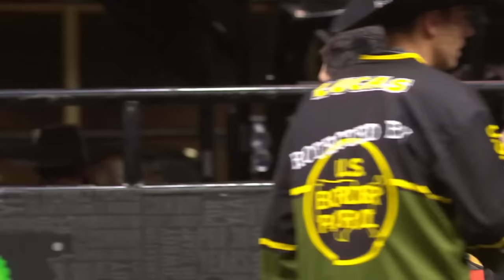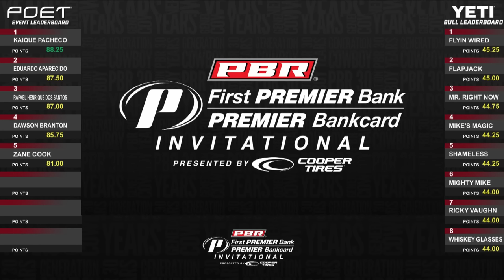PBR Unleash the Beast Sioux Falls | 2023 Week 18 Recap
We have a new World No. 1 🏆 Three weeks in a row the bovine athletes have DOMINATED the dirt. Relive the top rides, wrecks, and FLINT in South Dakota.

Time is running out before the 2023 PBR World Finals. Who will win it all?

There’s tough… and then there’s cowboy tough. The Ride this summer to Amazon Prime.

It’s live. It’s rank. It’s on PlutoTV on PBR RidePass.

For those outside of the US and Brazil watch all the replays on Recast

Want to watch full events replays and more?

For those outside of US and Brazil watch the event replays on Recast

Intro - 0:00
15/15 Bucking Battle - 0:48
Round 1 Friday - 7:17
Round 1 Saturday - 20:55
Round 2 - 28:28
Championship Round - 48:18